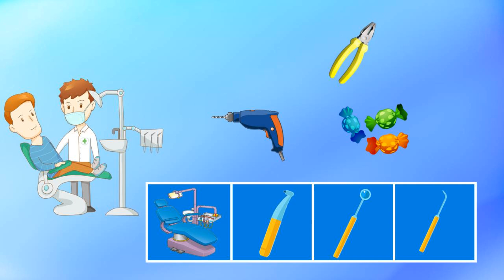Оксана Есина, воспитатель Школы № 1370. Профессии (часть 2). Врачи